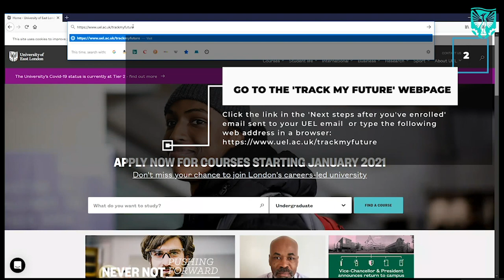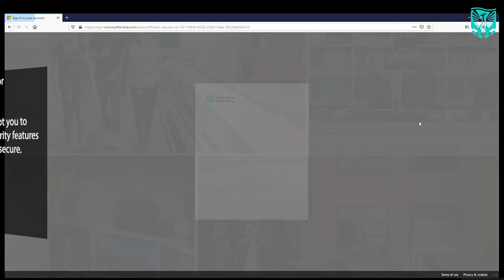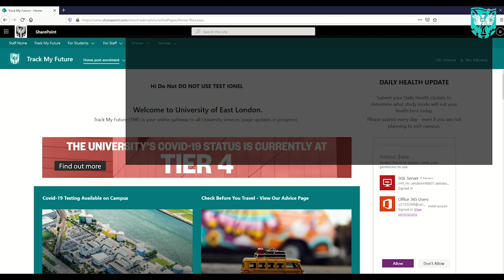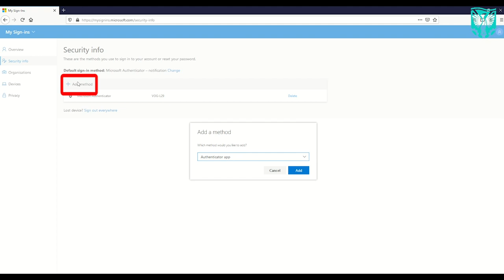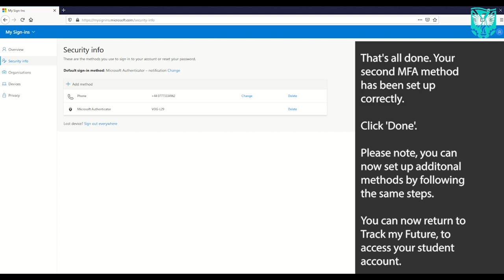After you have enrolled: Making sure your account is secure at UEL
To continue to access your account at UEL after you have enrolled, you will need to set up further security. This is called Multi Factor Authentication (MFA).